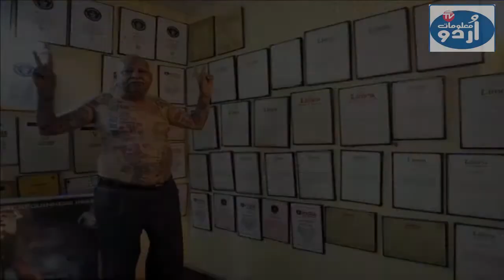6 World Records Only Indians have |Urdu/Hindi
In this video I told you about 6 world records that only Indians have.
6- world largest turban.
Avatar Singh moni is a common Indian he wears world's largest turban the weight of his Turban is £100 it took 6 hour to wear his turban he is doing this from  last 16 years.

5- most number of flags tattooed on a person body:
70 years old Rishi has a world record by having most number of legs tattoo on his body rishi has painted 305 flags of different countries.

4- world's largest mustache :
Ram Singh Chauhan he is only one man in the world that he has world's largest Mustache. The length of his mustache is is 14 foot.

3- longest ear hairs:
Anthony vector is a retired headmaster he has longest hairs on his ear. The length of his hair is 7.12

2- world's longest fingernails:
Siddhar chilal have longest fingernails.

1- Most worms eaten in a minute:
John Peter is a common Indian boy he has world record of teeth and boost worms in a minute.

1-Health aur Beauty k Tips
2-Food Benefits
3-Amazing Facts
4-Best Ways of Life
5-Sachi Kahanian
6-Islami Videos
7-General Information
8-Weight ko km krny ky Tareeky
9-Fruit aur  Vegitables ky Fawaid
10-Desi  Nuskhy,Wazaif
11-Real Life Heroes
12-Homeremedies
13-Imtehan mein kamyabi ky wzaif
14-Kamyab Zindagi ky raz

this channel are just for the purpose of education and entertainment .Everybody has right to disagree the content available on this channel.